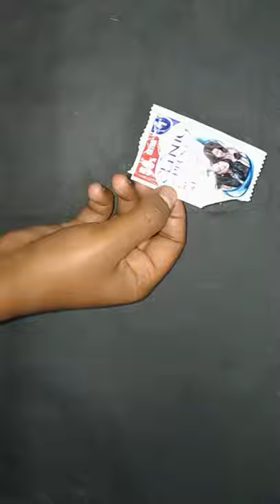Shampoo Packets Reuse || Making Tree